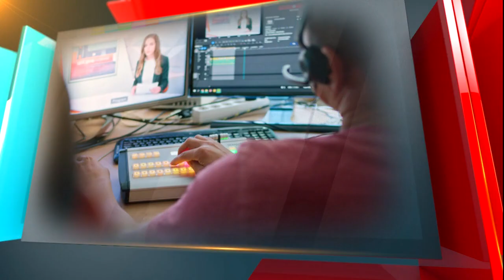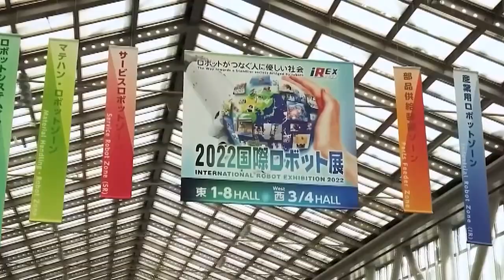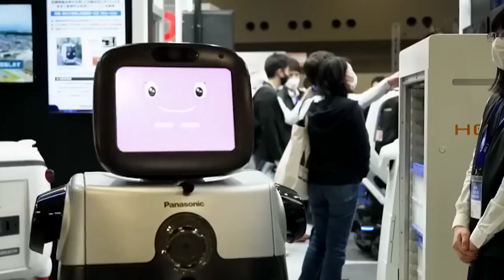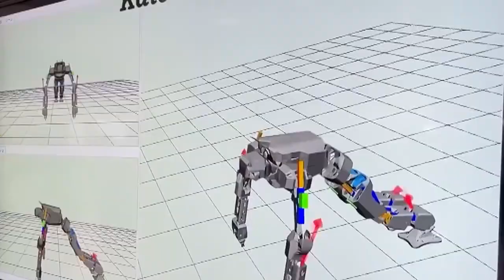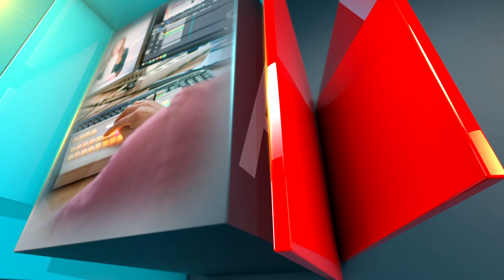Doc. dr. Samed Jukić govorio je za Sandžak TV o veštačkoj inteligenciji